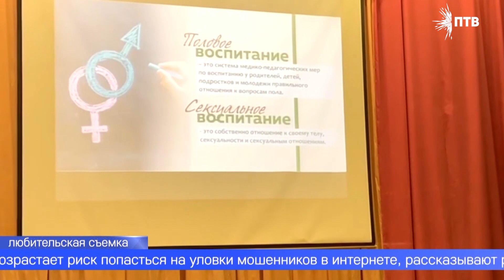Для первоуральских родителей провели общегородское собрание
Меры безопасности в каникулы, особенности воспитания подростков и общения с ними. Для первоуральских родителей провели общегородское собрание в преддверии летнего отдыха. С докладами выступили представители различных ведомств.